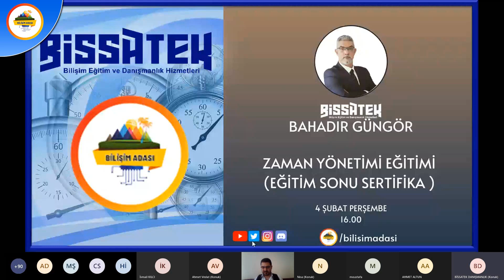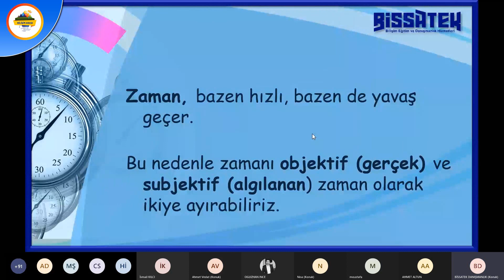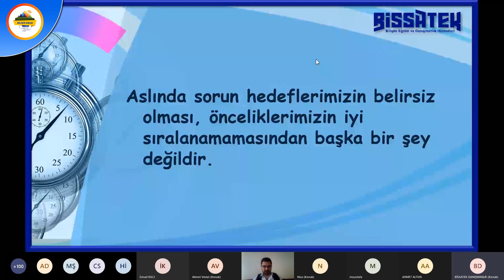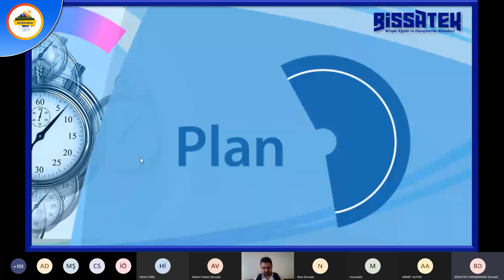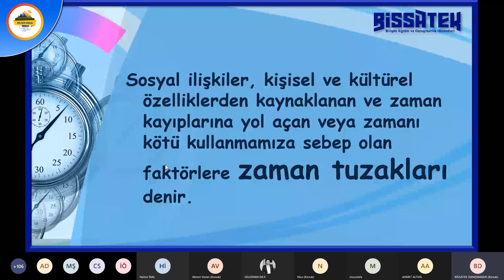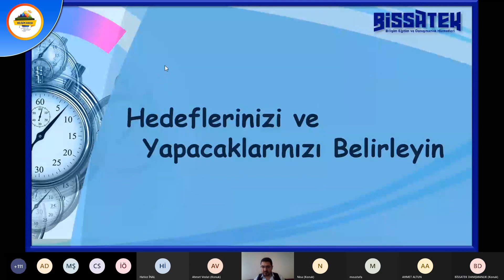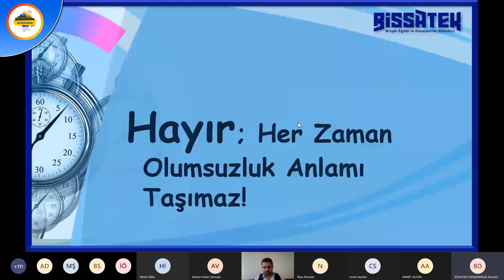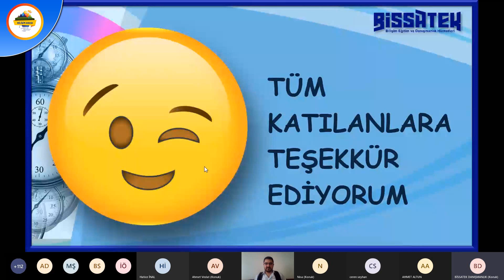BAHADIR GÜNGÖR - ZAMAN YÖNETİMİ EĞİTİMİ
ŞUBAT AYI KAMPI
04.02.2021 PERŞEMBE - BAHADIR GÜNGÖR - ZAMAN YÖNETİMİ EĞİTİMİ